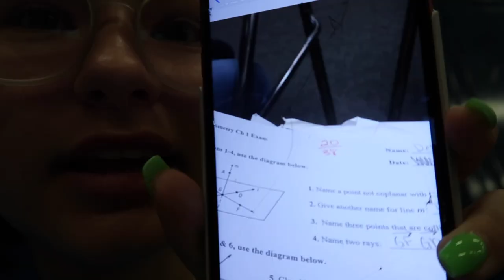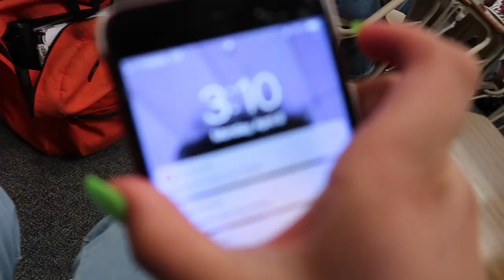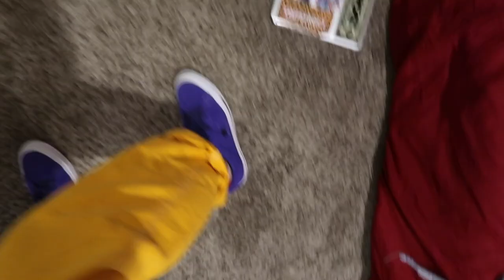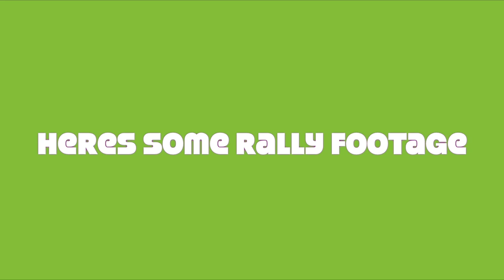each of my family members picked out my outfits to school for a week..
instagram: dezmachado / reggietheroach (spam acc)
snap: desiireekay
twitta: desiireekaym
depop: dezmachado2
postmark: dezmachadi
dote: desiree162

frequently asked questions:
age: 14
birthday: MAY 28, 2004
where i live: california
grade: freshman
film & editing: FILM WITH CANON G7X